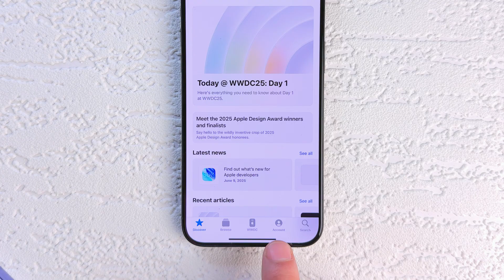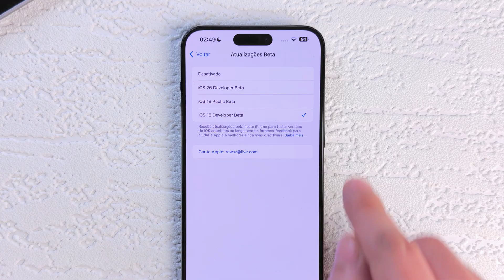COMO INSTALAR O IOS 26 BETA (FÁCIL) NO SEU IPHONE / IPAD + LISTA DE DEVICES COMPATÍVEIS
Não esqueça de curtir o vídeo!